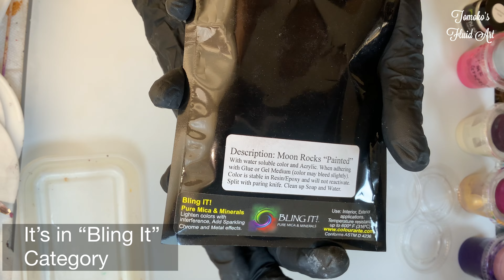(114) Fluid Art Flip Cup and Embellishment with ColourArte “Moon Rocks”/Mixed Media Art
I tried flip cup with paints already mixed for bloom technique.
I just thinned with varnish(I used Polycrylic this time)a little for the flip cup consistency.

I think this is an idea for using leftover paint(little bit of each colors😅)from bloom technique.

And then embellished with “Moon Rocks”

There are various colors so check it out‼︎

💙Colors used: 💜

All colors from ColourArte

(Primary Elements)
“Secret Garden”set
Mulberry
Pink Grapefruit
Watermelon Mist
(PrizmPour)
Pink Diamond
Twilight Violet
Deep Amethyst
Platinum Rose

✨PrizmPour is a brilliant semi-opaque highly pigmented acrylic metallic paint
can be used Canvas,Wood,Metalglass,Fabric too✨

(PrizmPour Suggested mixing recipes from ColourArte)Updated on February 2022

💛Bloom and Swipe with cell activator
1-part PrizmPour
2-parts PolyPour(ColourArte)
or 2-parts Vivid Enamel(ColourArte)&dash of Varnish
Or
1-part PrizmPour
1-part Pouring medium
Dash of varnish
A few dops of water if needed

💛For projects that require a thinner consistency
1-part PrizmPour
2-parts pouring medium
Few drops of water as needed

💛Fabric painting
Pour PrizmPour on your pallet
Use straight out of the bottle keep brush moist
Glazing medium/Pouring medium/or water

💛Pouring Medium for my bloom technique

Updated on Jan 2022
1 Part Polycrylic
2 1/2 ~3 Part Behr Dynasty

I adjust the consistency with my varnish mix(3 Part Polycrylic+1 Part Jo Sonja Gloss Varnish)

For thicken it up, I add Behr Dinasty.

💛I thinned all paint a little bit with varnish (I used Polycrylic this time)for flip cup in this video.

💛Cell Activator (セル発生剤)
(In this video:
I poured bottom and top of the cup)
Golden heavy body Iridescent Bright Gold and Australian Floetrol 1:3 ratio
(But it didn’t work for the flip cup in this video, the cells disappeared when stretched😅)

💛Pillow paint
I usually use:
Glidden essentials Eggshell White
(I use Glidden Premium as well)

💟I took Sheleeart E-course and learned the bloom technique😊✨
👉🏻sheleeart15TMK

I highly recommend taking the course😊

💟Stencil that I used:
DLY LIFESTYLE Dahlia Stencil for Painting on Wood, Canvas, Paper, Fabric, Walls and Furniture - Flower Stencil - 6x6 Inches - Reusable DIY Art and Craft Stencils - Floral Stencil

@Tomoko’s Fluid Art